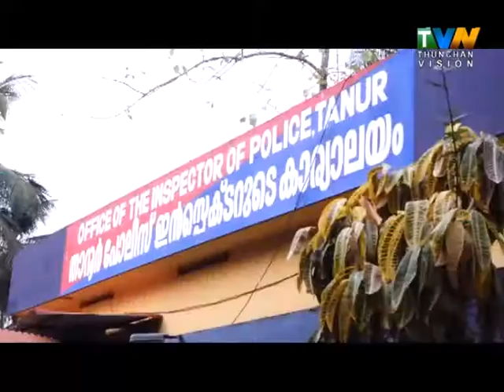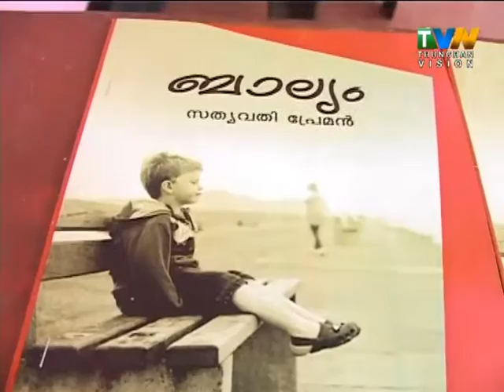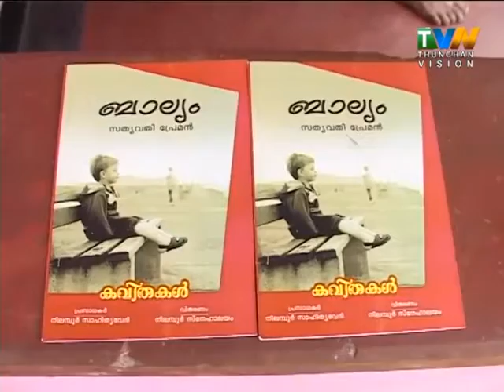thunchan vision news 07 04 2016thu